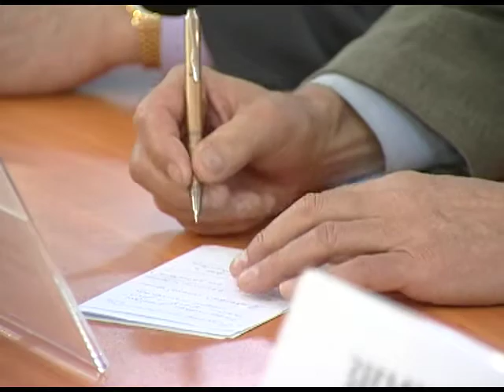Совещание по пожарам 31 10 14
Пожары на юго-западе области обсудили сегодня в пресс-центре регионального правительства. Площадь огненной стихии в последние дни значительно сократилась, но огонь по-прежнему продолжает бушевать в некоторых районах Брянской области.